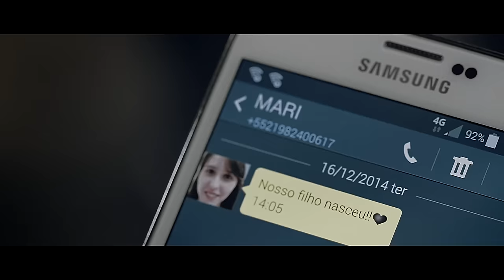Capital Inicial - Coração Vazio (Videoclipe)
Siga Capital Inicial!